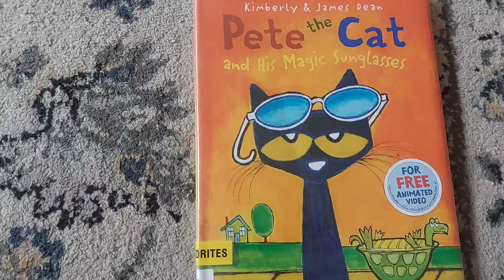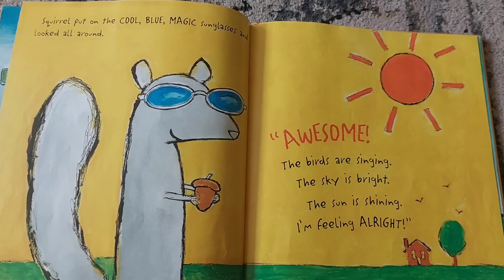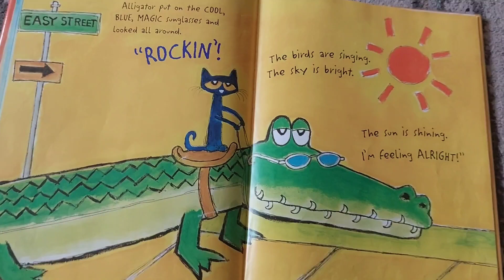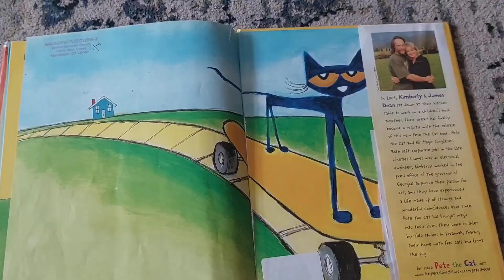Pete the Cat and his magic sunglasses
Pete the Cat wakes up feeling grumpy- nothing seems to be going his way. But with the help of some rocking magic sunglasses from Grumpy Toad, Pete learns that a good mood has been inside him all along. Groove and move with Pete as he helps Squirrel, Turtle, and Alligator discover that the sun is shining and everything's ALRIGHT! @Reading-Superfun